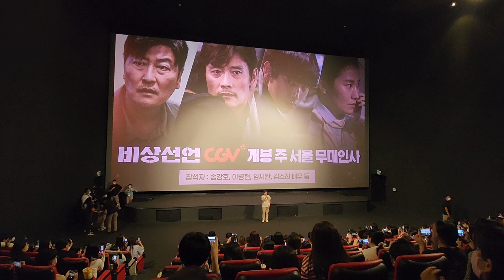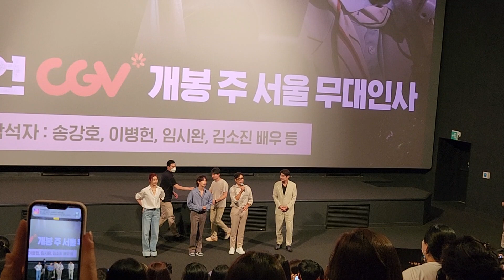용산 CGV 비상선언 주연배우 무대인사.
비상선언 오늘 주연배우 무대인사 상영에 왔습니다.^^